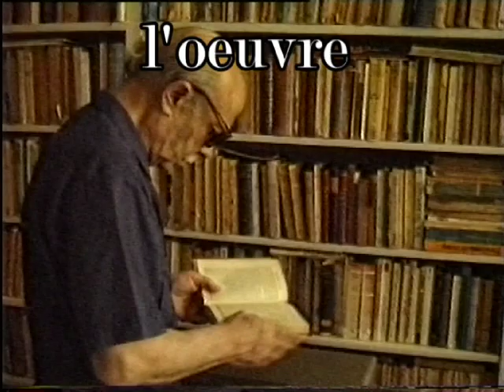Ernesto Sabato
interview; écrivain argentin ; desaparecido ; Alejandra ; procès des militaires argentins ;